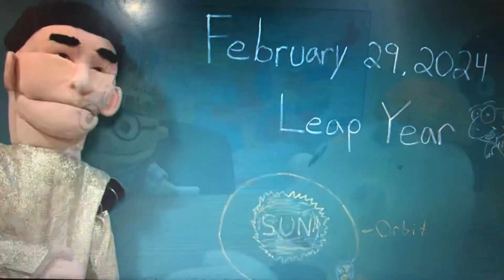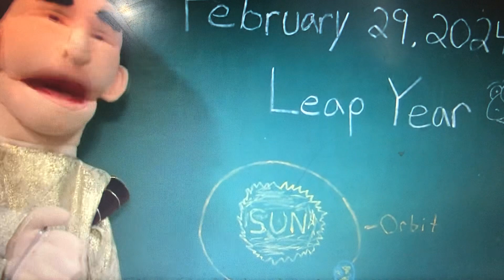Cody get held back to kindergarten